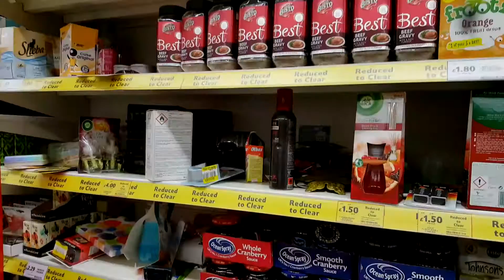Post-Christmas Shopping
Some good tips on the aul sales